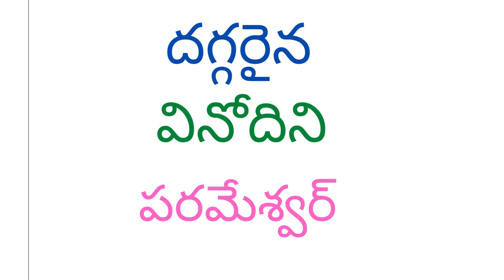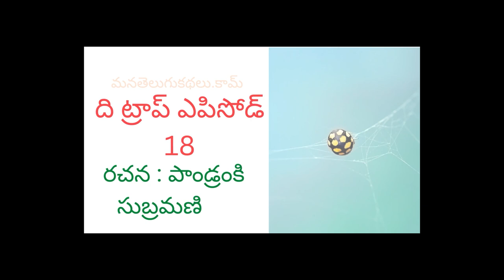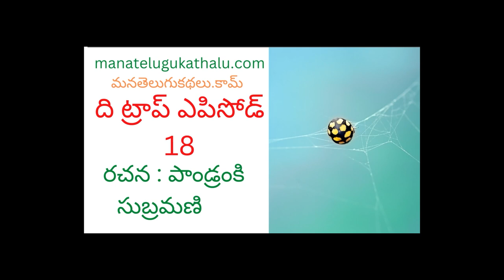The Trap -18 | ది ట్రాప్ - 18 | Telugu Web Series | మంచి తెలుగు కథలు - ManaTeluguKathalu.com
Name -  The Trap Episode 18  - ది ట్రాప్ ఎపిసోడ్ 18
Author - Pandranki Subramani - పాండ్రంకి సుబ్రమణి
ది ట్రాప్ ఎపిసోడ్ 18
రచన : పాండ్రంకి సుబ్రమణి
(ఉత్తమ రచయిత బిరుదు గ్రహీత)
(కథా పఠనం: మల్లవరపు సీతారాం కుమార్)
గత ఎపిసోడ్ లో
ప్రభావతి పుట్టిన రోజు సందర్భంగా ఆమె దగ్గరకు వెళతారు పరమేశ్వర్, కమలం.
వినోదినిని కూడా తమతో తీసుకొని వెళతారు.
కమలాన్ని  రాముకి పరిచయం చేస్తాడు భువనేశ్.
వినోదినిని గుడికి తీసుకొని వెడతాడు పరమేశ్వర్.
ఇక ది ట్రాప్. . 18 వ భాగం చదవండి…
మరి కాసేపటికి దేవీ అర్చన ముగిసింది. ఇద్దరూ కలసి అందించిన మాల దేవి విగ్రహాన్ని అలంకరించింది. ఇద్దరూ గర్భ గుడి చుట్టూ ముమ్మార్లు ప్రదిక్షణ చేసి ఆనవాయితీ ప్రకారం ఇద్దరూ వెంటనే అక్కణ్ణించి కదలకుండా గుడి మెట్ల చప్టా పైన కూర్చున్నారు. అప్పుడతను చేతిలోని కుంకుమ ఆమెకు అందించాడు.
ఆమె యేమీ అనకుండా కుంకుమ అందుకుంటూ-“ఇటు జరగండి—“ అంటూ కుంకుమ తీసి అతడి నుదట పెట్టింది-అరమోడ్పు కళ్ళతో స్వీకరిస్తూ-“థేంక్స్”అన్నాడు.
చప్పున స్పందించిందామె-“ఇదెక్కడి ఫార్మాలిటీ పరమేశ్వర్! దీనికి కూడా థేంక్స్ చెప్తారేమిటి?”
“జస్ట్ లైక్ దట్—చెప్పాలనిపించింది అంతే! ”
దెన్-ఇటీజ్ ఓకే-అంటూ వినోదిని లేవబోయింది. అప్పుడతను ఆమెను ఆపాడు. “ఆగు! గుడి మెట్లు యేక్కేముందు చెప్పావుగా నాకు చెప్పడానికి ఇంకేదో మిగిలుందని. చెప్పి వెళ్లు. ఇప్పుడింటికి వెళితే అక్కడ ఒకటే రగలగా ఉంటుంది. వదిన పుట్టిన రోజు సంబరాలు ఆరంభమయి ఉంటాయి. ”
ఔనంటూ ఆమె తలూపుతూ గుడి చప్టా పైనుండి లేవకుండా కూర్చుండిపోయింది. అలా రివ్వున కూర్చున్నప్పుడు ఆమె మెడ నుండి చీర కుచ్చెళ్ళ మడతల నుండి తెరల్లా లేచిన కమ్మటి సువాసనలు అతణ్ణి తాకాయి. అది ఉన్నపాటున చెప్పాలనిపించింది గాని;ఆగిపోయాడు. సిక్స్త్ సెన్సె పనిచేసినట్లుంది. ఇదికాదు దానికి సమయం! “ఇక నేను చెప్పేదా పరమేశ్వర్?”
ఉఁ-అన్నాడతను. “నన్ను మీ యింటికి కోడలు పిల్లగా నాన్న పంపాలని అనుకోవడాని కి మీ నాన్నకూ మానాన్నకూ మధ్య అలనాడు అలరించిన చిన్ననాటి స్నేహం కారణం కావచ్చు... ”
అతడు స్పందించాడు- “చాలా వరకు అదే కదా అసలు కారణం—“
“చాలా వరకు కారణం అదే అన్నావు చూడూ—అది సబబే--కాని అది అసలు కారణం కాదు. ”
మరి? అన్నట్టు ప్రశ్నార్థకంగా చూసాడతను.